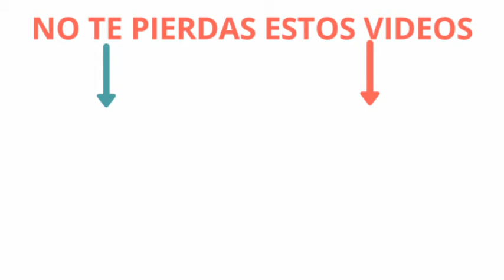[MLB] Momentos de Chicas (Girls Moments)